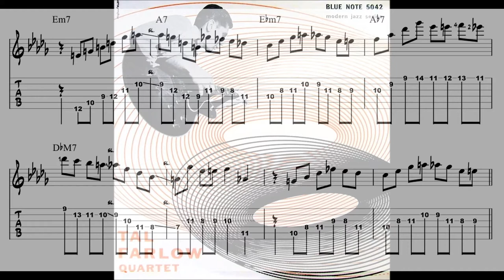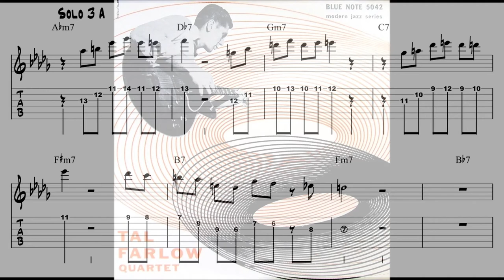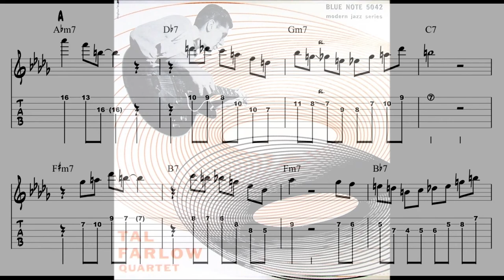Tal FARLOW - Lover - Transcription